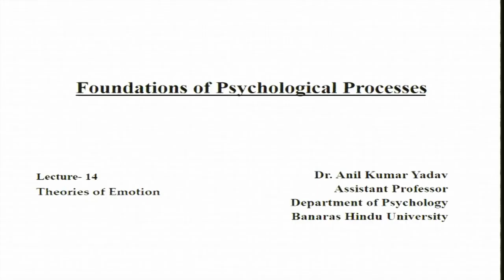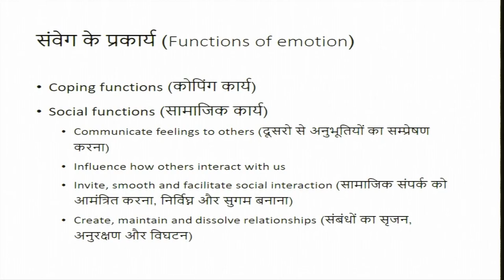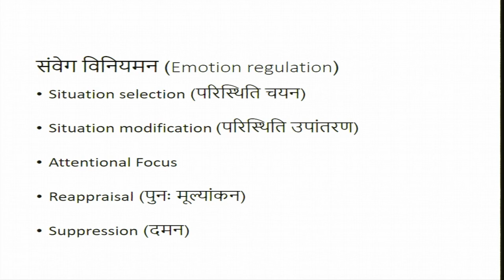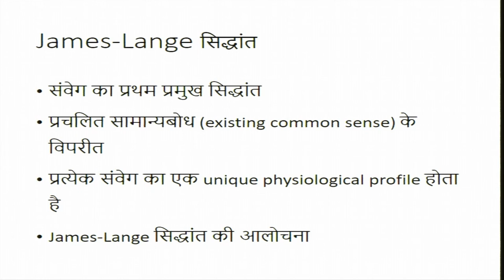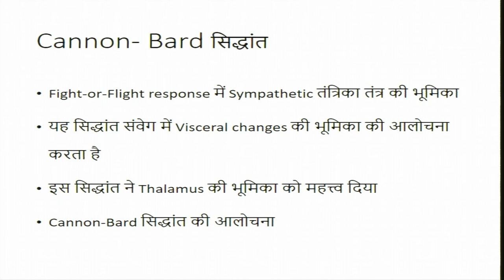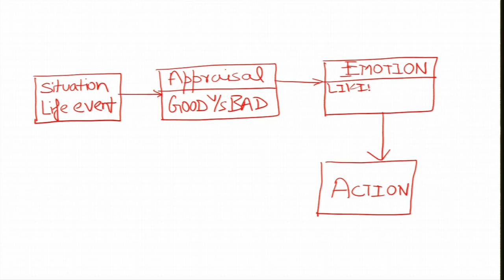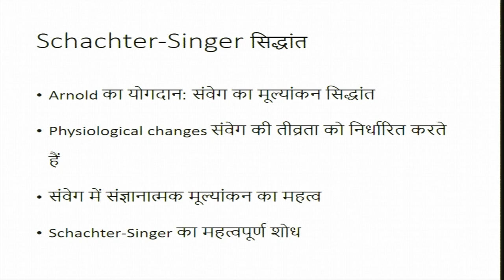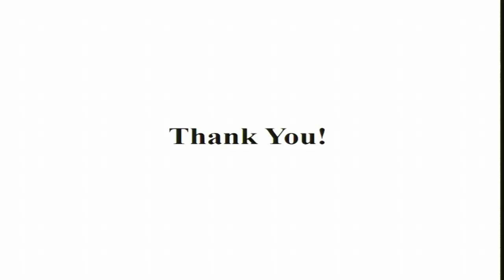Theories of Emotion